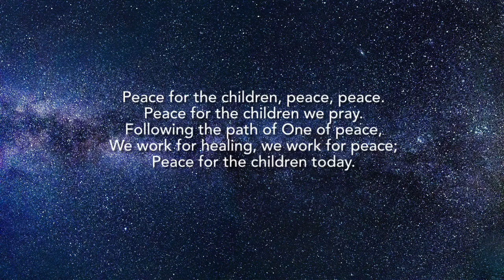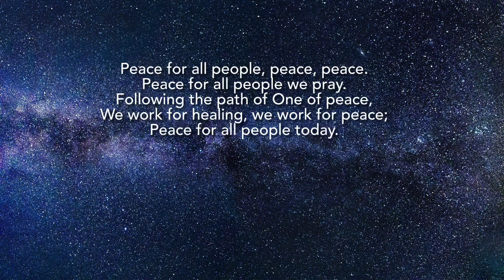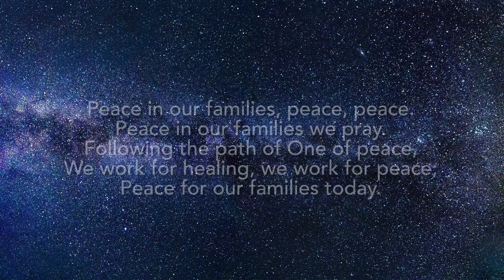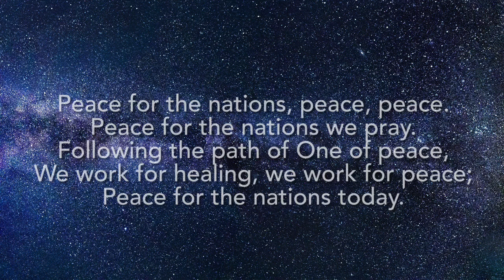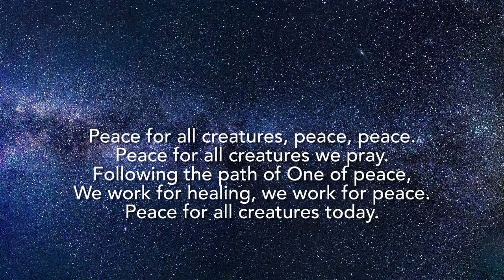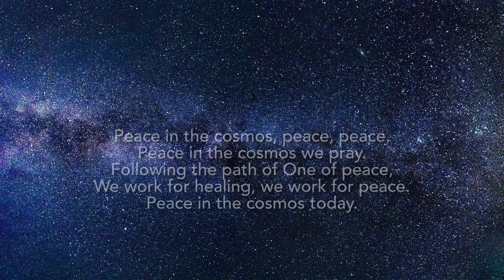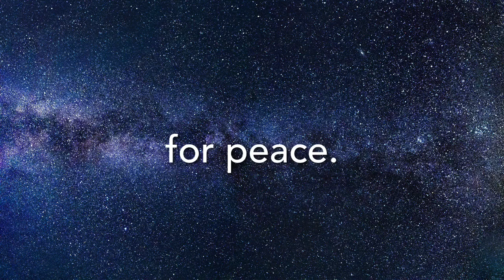“Peace for the Children”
Words and music by Doreen Lankshear-Smith (1993) Arrangement by Jason Locke (2020).
Sung in worship by The Harmony Singers of Windsor Park United Church on November 6, 2022.  To hear more music from The Harmony Singers, please visit @WPUC7570